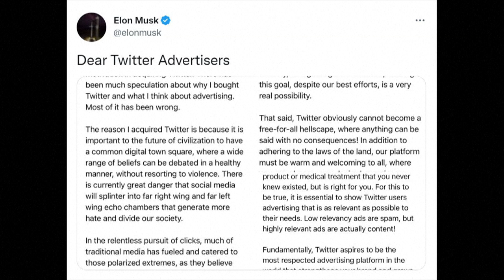Musk assume o controle do Twitter e demite diretores | AFP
O magnata Elon Musk assumiu o controle do Twitter. De acordo com a imprensa americana, uma das primeiras decisões foi demitir altos executivos da companhia.